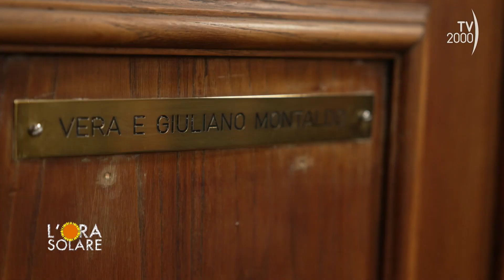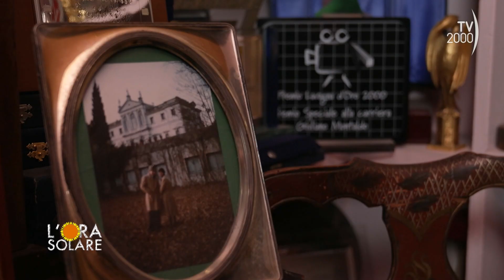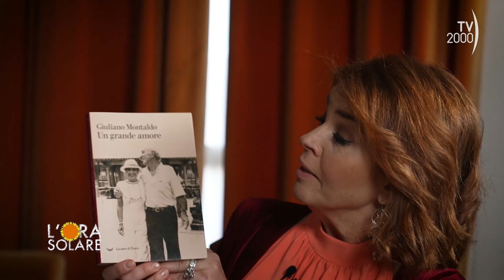L'Ora Solare (TV2000) 14 febbraio 2023 - Giuliano e Vera Montaldo: "Il nostro grande amore"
A San Valentino Paola Saluzzi celebra l’amore lasciando il salotto de L’Ora Solare per raggiungere quello di una coppia innamorata da oltre 60 anni: Giuliano Montaldo, regista, sceneggiatore e attore e la sua perfetta metà, nella vita e nel lavoro, la sua vera forza, Vera Pescarolo. Un amore e un sodalizio artistico che ha raggiunto le più alte vette attraversando epoche e Paesi e che ancora oggi li vede insieme. Lui ha raccontato la loro storia nel libro “Un grande amore”, La nave di Teseo.